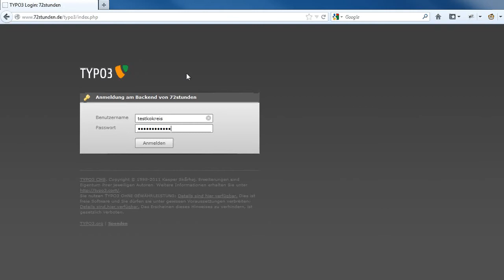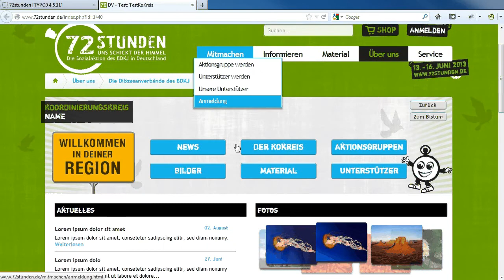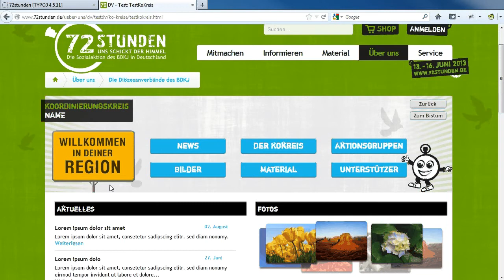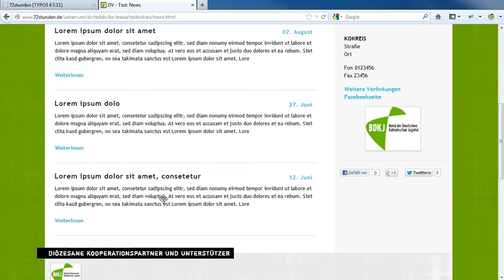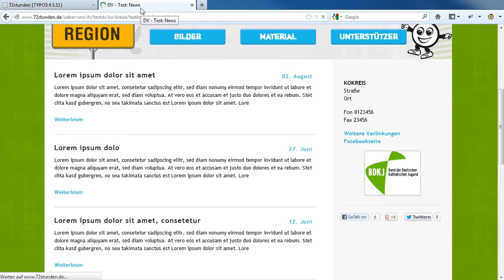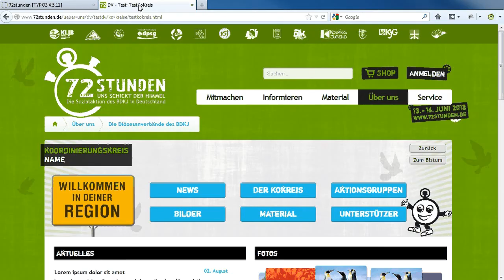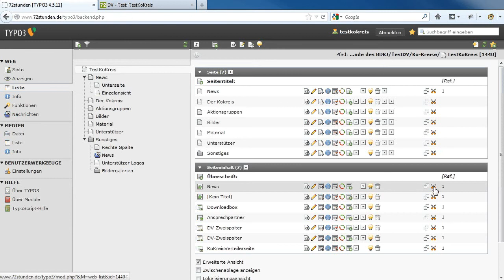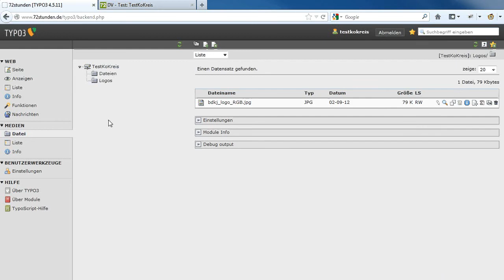KoKreis-Tutorial: Einführung in Typo3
Schulungsvideo zur 72-Stunden-Website für Koordinierungskreise
Tutorial 1: Einführung in Typo3

Dieses Video gibt einen ersten Einblick in das Content-Management-System Typo3, das für die 72stunden.de-Website verwendet wird. Zielgruppe sind Nutzer, die noch nie mit Typo3 gearbeitet haben.